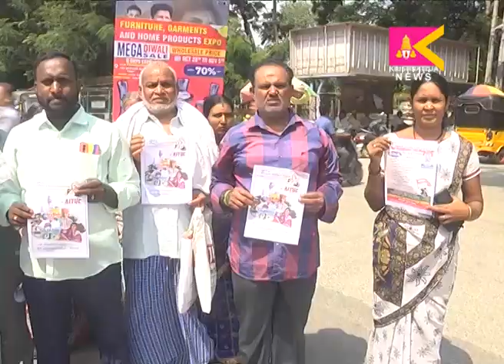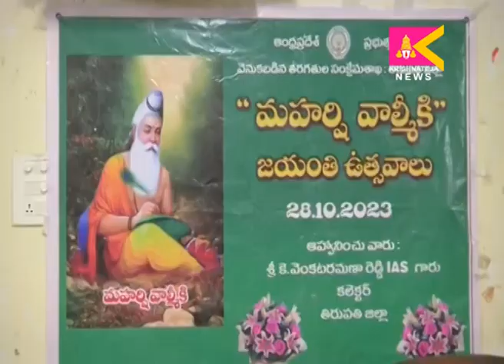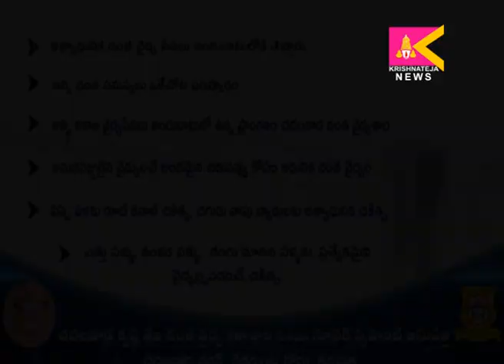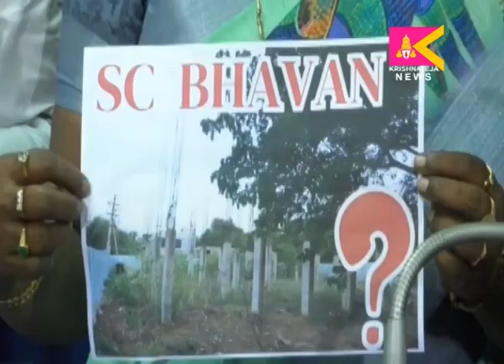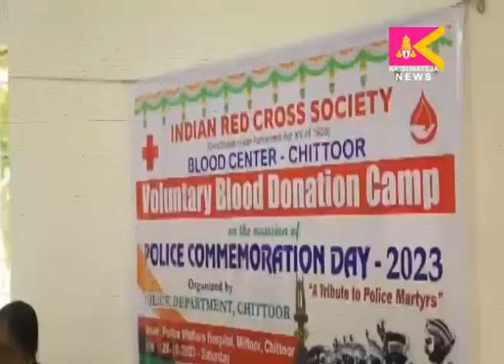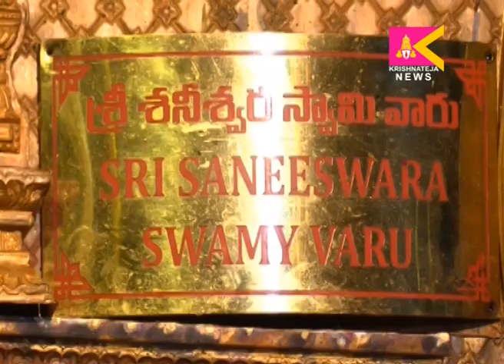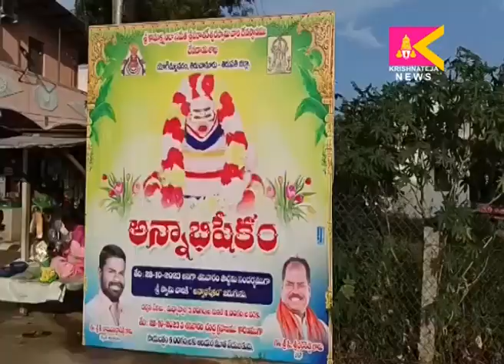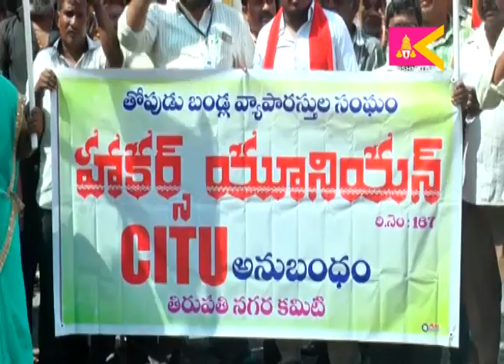28 10 2023 SITI KRISHNATEJA NEWS